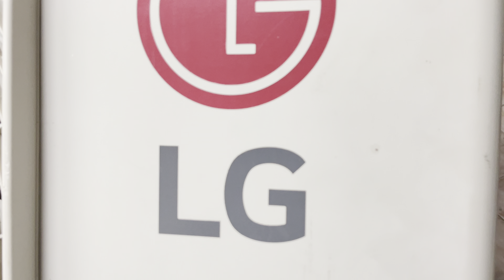Erro 43 - Ar condicionado LG Inverter - Como eliminar o transdutor de pressão